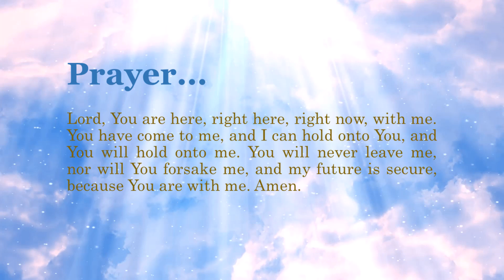Bible Verse of the Day - November 1, 2020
Bible verse for this day, November 1, 2020.

May you be always blessed by the Lord Almighty.